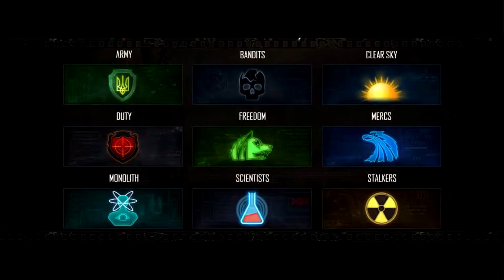[03 🇧🇷] STAY OUT ONLINE: COMO SAIR DA ESTAÇÃO RAPIDO !!!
▬▬▬▬▬▬▬▬▬▬▬ஜ۩۞۩ஜ▬▬▬▬▬▬▬▬▬▬▬▬▬
(⌐■_■)--︻╦╤─  DESCRIÇÃO MEU CHAPA ░░░▒▒▒▓▓▓
▬▬▬▬▬▬▬▬▬▬▬ஜ۩۞۩ஜ▬▬▬▬▬▬▬▬▬▬▬▬▬

  🎮 PROCURANDO UM  CLÃ NO STAY OUT ONLINE ?
ADICIIONE NO DISCORDM - RJRENEGADO#2860 -
CLÃ BUSHIDO, MELHOR CLA DE BR...

▂▃▄▅▆▇█▓▒░☢️ Perfis☢️░▒▓█▇▆▅▄▃▂

▃▄▅▆▇█▓▒░☢️ Grupos/Páginas ☢️░▒▓█▇▆▅▄▃

▂▃▄▅▆▇█▓▒░☢️ Canais ☢️░▒▓█▇▆▅▄▃▂

🚨!!!AVISO!!! 🚨
🚨 !!!NOTICE!!! 🚨

▓▓▓▒▒▒░░░  Conteúdo utilizado/CRÉDITOS ░░░▒▒▒▓▓▓